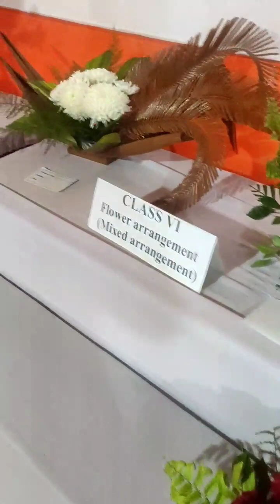Assam Agricultural University Horticultural Show at Jorhat | Mega Farmers Day | Mixedup GK